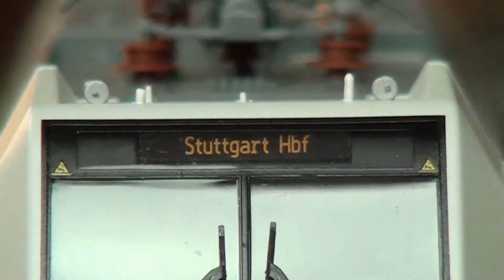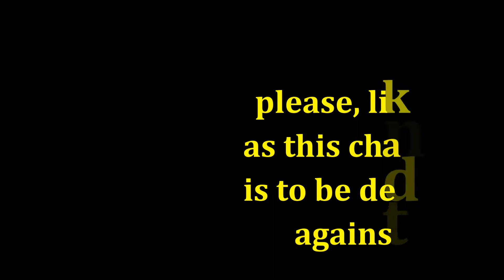🇩🇪 BRAWA 43900 H0 BOMBARDIER TRAXX BR 146.5 DB from IC 2850-2876 WITH ZIMO DECODER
Trix 25449
Märklin 37449 - Baureihe 146.5 mit IC 2 Wagenzug

According to the new rules of social ethics, this model is a bit racist. I mean, why did they paint it white and not black? Luckily they managed to create it in this scheme in time ...
An opportunity for me to admit that I can't really blame this BRAWA model. It has fine details, it has power, it has rubber wheels, it has a complete lighting scheme, it fits the IC gasket.
It doesn't sound because it didn't interest me. Electric packages have about the same sounds as the models of the last 20 years with very few differences. It has a ZIMO decoder controlling the auto light function on the cab.
I repeat and I am surprised, but I have nothing to reproach them so far. I will see how the years go by and how durable this model claimed by BRAWA to be 2014.

Conform cu noile reguli de etică socială acest model este cam rasist. Adică, de ce au vopsit-o albă și nu neagră? Noroc că au apucat să o creeze în această schemă la timp...
O ocazie pentru mine de a admite că acestui model BRAWA nu-i prea pot face reproșuri. Detalii fine are, putere are, gume pe roți are, o schemă completă de iluminat are, potrivire la garnitura IC are.
Sunet n-are pentru că nu m-a interesat. Pachetele pe electric au cam aceleași sunete la modelele din ultimii 20 de ani cu foarte puține diferențe. Am digitalizat-o cu un ZIMO ieftin care face inclusiv efectul de stingere automată a luminii în cabină.
Repet și mă mir, dar nu am ce să-i reproșez până în prezent. Voi vedea cum trec anii peste ea și cât de durabil e acest model clamat de BRAWA ca fiind al anului 2014.
Vizionare plăcută!